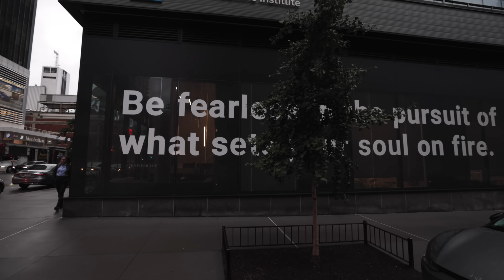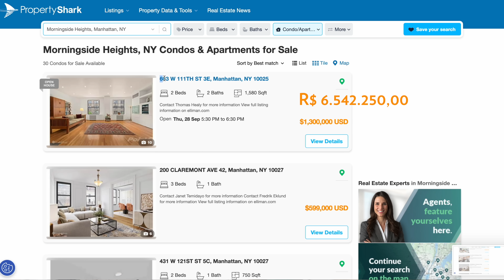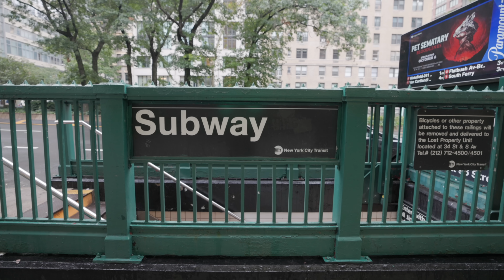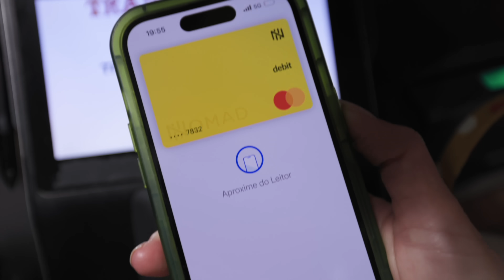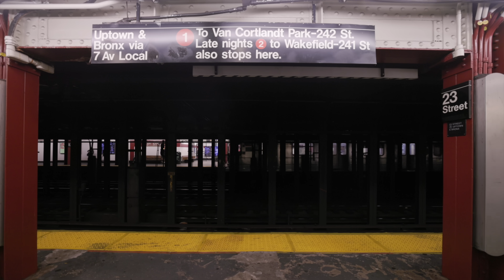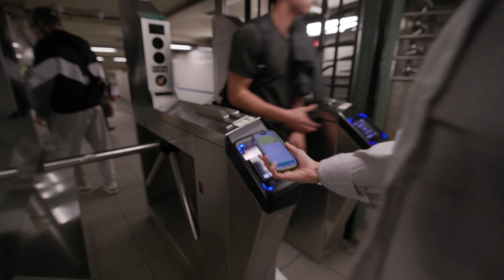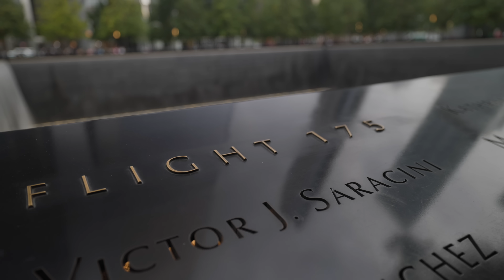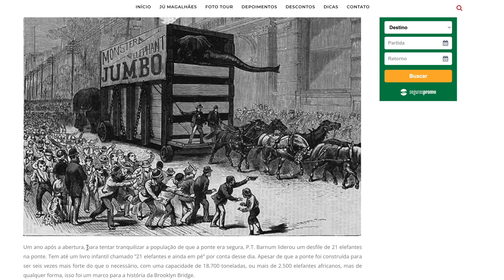NOVA YORK: Como é MORAR EM UM CARRO no meio de BILIONÁRIOS. T5E9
Pra abrir a sua conta gratuita na NOMAD clica aqui e usa o cupom GET20 pra ganhar até 20 dólares de cashback na sua primeira remessa em até 15 dias após criar a conta ~

Chegamos com nossa casa sobre rodas em Nova Iorque e decidimos explorar a cidade contando um pouco da história desse lugar único no mundo. Mas não pensem que dormir de motorhome em metrópoles como Nova Iorque é simples!

Quer entrar para a Comunidade Nômade?

Quer entrar no nosso grupo do WhatsApp?